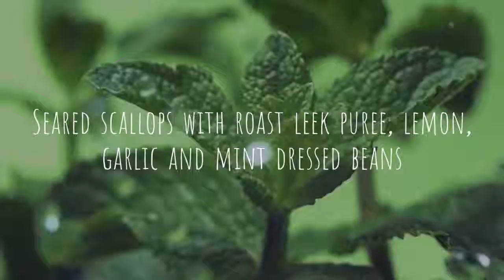SPRING: Seared Scallops With Roast Leek Puree, Lemon, Garlic And Mint Dressed Beans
This recipe is light, fresh and full of spring flavours. The leek and parsnip can be substituted for other veggies so you can make your favourtie, seasonal puree all year round.